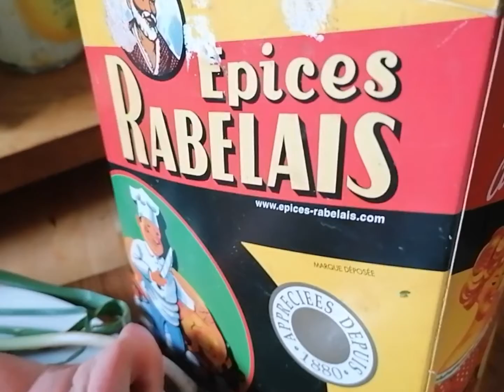comment je réussi mon#Fromage de tete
Dans le cochon tout est bon Un fromage de tete a l'ancienne a consommer sans modération